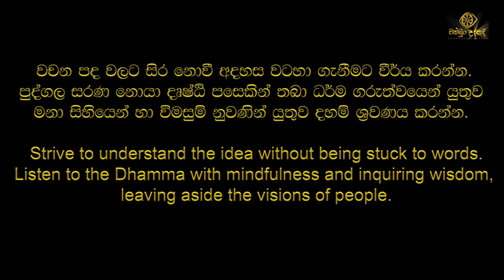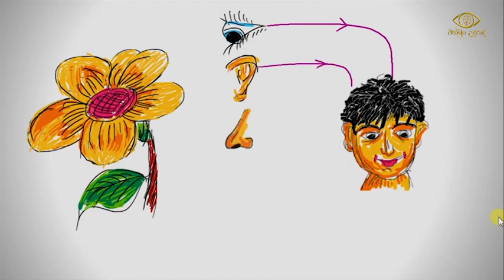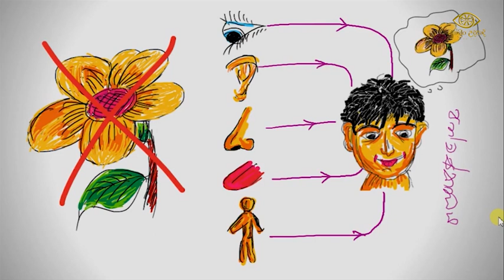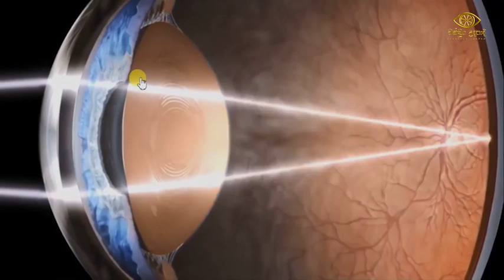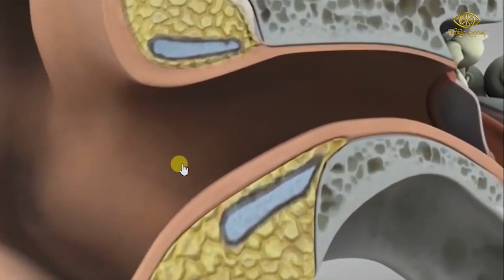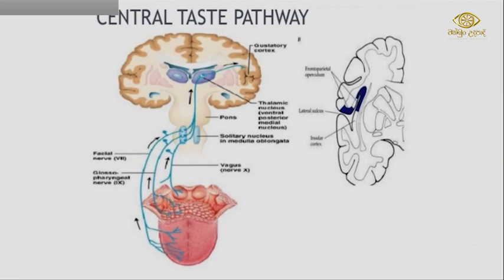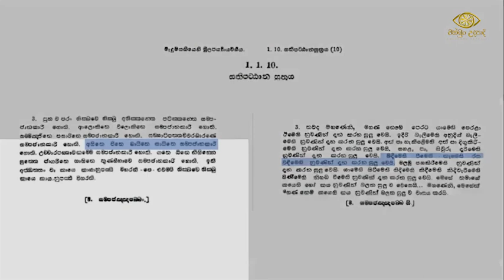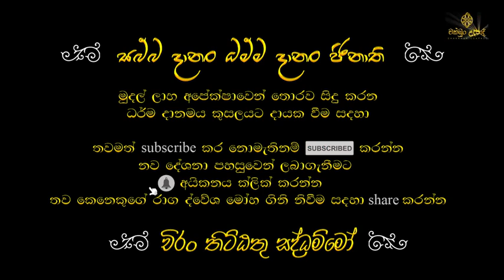දුක ස්කන්ධය ද උපාදානස්කන්ධය ද | අවිද්‍යා අනුසය | ගොතටුවේ රේවත හිමි | මෝහක්ඛයෝ | චක්ඛුං උදපාදි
අති පූජනීය ගොතටුවේ රේවත හිමි - Ven.  Gothatuwe Rewtha Thero

අති පූජනීය ගොතටුවේ රේවත හිමියන් විසින් දේශනා කරන ලද මෙම දේශනාව අකම්පිත යූටියුබ් නාලිකාවෙන් උපුටා ගන්නා ලදී.